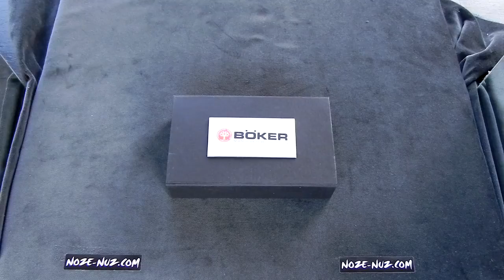BO615 Boker Mini Pry-Mate Fixed